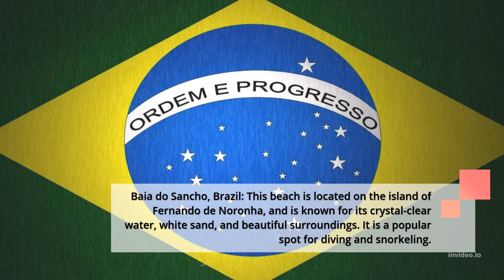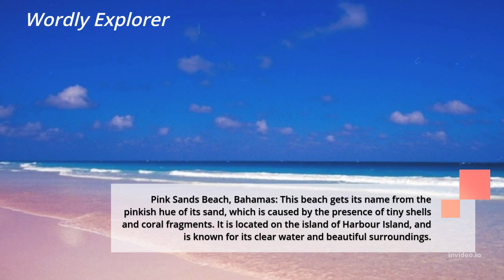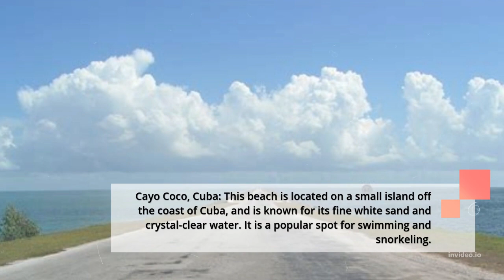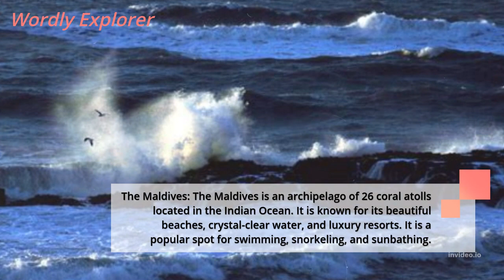Top 10 Beautifull Beaches in the world..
Welcome to our video on the top 10 most beautiful beaches in the world! In this video, we will be showcasing some of the most stunning beaches from around the globe. From the fine white sands of Lanikai Beach in Hawaii to the crystal-clear waters of El Nido in the Philippines, these beaches are sure to take your breath away. We will also be providing some information about each beach, including its location and some of the activities that visitors can enjoy while they are there. Whether you are a beach lover looking for your next vacation destination or simply want to see some of the most beautiful places on earth, this video is sure to have something for you. So sit back, relax, and join us as we take a tour of the top 10 most beautiful beaches in the world.